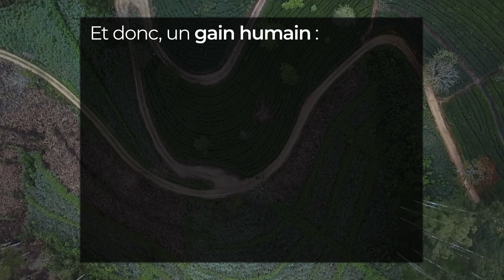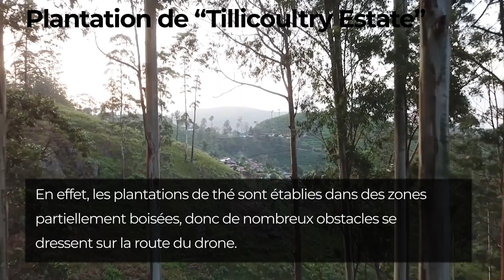La Mission au Sri Lanka - DRONE DES CHAMPS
Cette nouvelle vidéo made in Drone Des Champs vous montre la mission effectuée par Nicolas et son équipe entre le mois d'Août 2018 et Septembre 2018.
Un merci particulier aux hébergements sur place : - la French Nature Villa de Fabien et Chantal - le Jardin du Fort de Charles - la Mancha Villa de Henry Nom des artistes pour la musique de la vidéo : - Markvard - Takes me back - Skrandr x Chaël - Lolipop - Vlad Gluschenko - Dawn - HOMALS – Lunar ; découvrez les sur cette chaîne